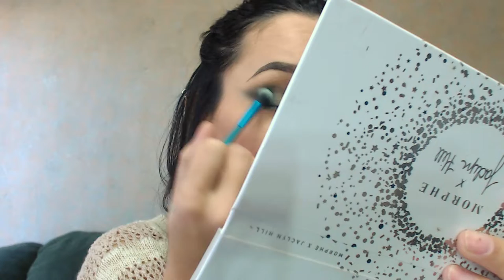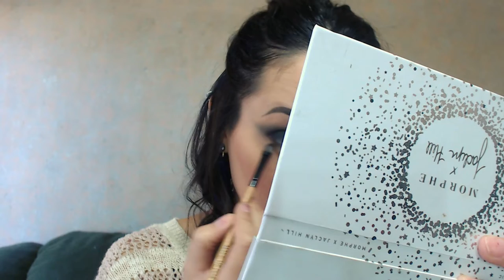Look navideño 2018 #3 | Liz Guajardo MUA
Tercer y último look navideño, el más intenso, usando pestañas grandes y delineado!

- Productos utilizados - 🤓
Eyeshadows: Morphe brushes The vault collection: Dark magic

Delineador: Bissú tintaline 09 dorado & Amor us liquid eyeshadow en Radiate

Lashes: Face secrets 3D Faux mink en Ilse

Lips: Diamond Beauty en Promise y Limecrime Teddy Bear

- Special thanks - 🙏
Motion Intro: Luisa García Carvajal